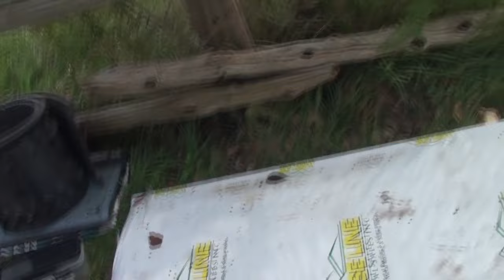Krista update and leave the 420 dicks alone lol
Mike and talk about Krista and the comments made about the 420 dicks  as we drive to work